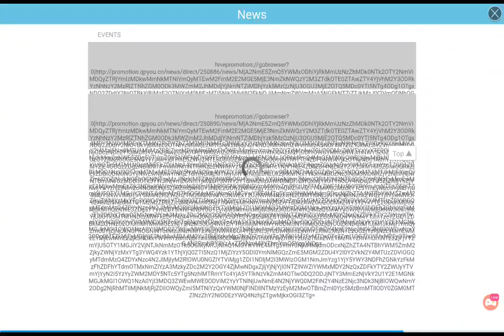Baseball Superstar 2020 new series for me